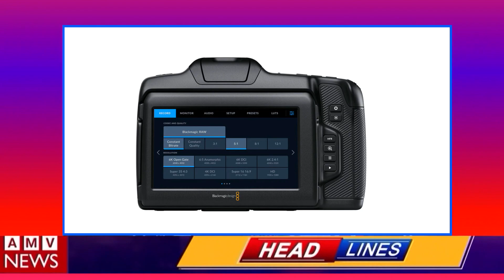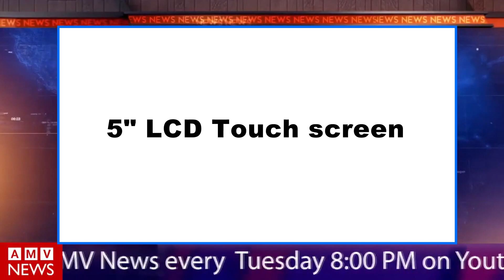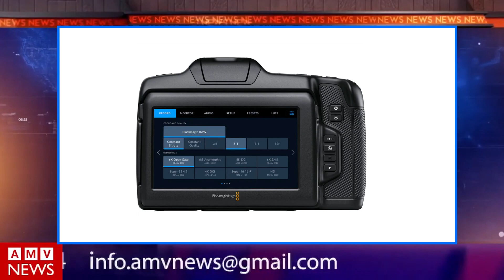AMV NEWS | Episode 132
AMV NEWS | Episode 130